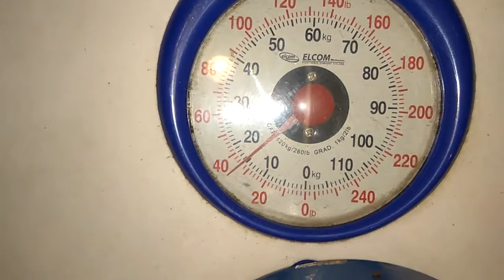Евгений Янголенко Подъем за монетку 15.5 кг